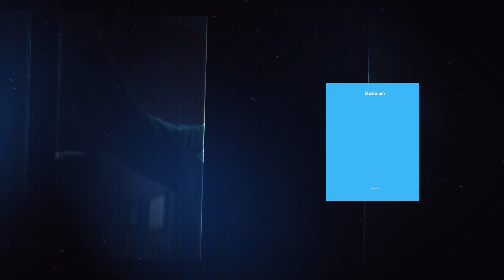Die Drei MCU-Helden Von Denen Ihr Nicht Wusstet Dass Sie In DC's The Batman Mitgespielt Haben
Jeder kennt Batman als eine der Hauptfiguren der DC Comics. Der Dunkle Ritter selbst ist seit jeher einer der beliebtesten Superhelden der Welt, der mit den meisten Hauptfiguren des Marvel Cinematic Universe konkurriert - und sie oft sogar übertrifft.

Als solcher erscheint Batman oft als Teil einer viel größeren Rivalität zwischen zwei Comic-Giganten, wobei es erwähnenswert ist, dass dieser Konflikt eher in den Köpfen der Fans existiert als hinter den Kulissen - wo Schauspieler, Autoren und andere Talente sich oft frei fühlen, zwischen den DC- und Marvel-Universen zu wechseln.

Beispielsweise sind im kommenden Warner Bros-Film "The Batman", der die Legende von Gotham City in einem noch düstereren Licht erscheinen lässt, eine Reihe von Schauspielern zu sehen, die euch bekannt vorkommen werden. Auch wenn es auf den ersten Blick nicht auffällt, so sind doch drei der Hauptdarsteller aus dem Marvel Cinematic Universe in diesem Film für DC vertreten.

Der erste der Marvel-Megastars tauchte erst in der Mitte der "Infinity Saga" auf, und zwar der ehemalige Gollum-Darsteller Andy Serkis, der als neuester Darsteller Bruce Waynes Butler Alfred Pennyworth in "The Batman" spielt.

Im MCU ist Serkis' Charakter viel bösartiger, denn er spielte Ulysses Klaue Ursprünglich tauchte er in "Avengers: Age of Ultron" auf, bevor er seinen Weg in "Black Panther" fand. Klaue ist der Waffenhändler im Untergrund, der für den Diebstahl von Vibranium aus Wakanda verantwortlich ist.

Ursprünglich war er der Hauptantagonist in "Black Panther", wurde dann aber von seinem Partner Erik Killmonger ermordet, der Klaue verriet, um nach Wakanda zu gelangen und T'Challa herauszufordern und seine Herrschaft zu stürzen.

Das MCU ist nicht die einzige Marvel-Filmreihe, mit der Serkis in Verbindung gebracht wird. Er war auch der Regisseur von "Venom: Let There Be Carnage". Damit ist er der einzige Schauspieler auf dieser Liste, der direkte Verbindungen sowohl zu DC als auch zum MCU hat, während er gleichzeitig eine Rolle in Sonys Reihe von "Spider-Man"-Filmen spielen kann.

Neben Serkis tritt auch der irische Schauspieler Barry Keoghan sowohl in "The Batman" als auch im MCU auf, obwohl sein Einstieg in das MCU viel später erfolgte als der von Serkis.

Keoghan spielt in "The Batman" eine Figur, die geheim gehalten wurde. Offiziell wurde er in den Vorabinformationen als "Officer Stanley Merkel" bezeichnet, doch die Figur, die er im Film tatsächlich spielt, ist viel mysteriöser.

Sicher ist, dass sein MCU-Charakter, der als Druig bekannte Eternal, auch in zukünftigen Filmen auftauchen wird. In "Eternals" wird Druig - mit seiner Macht der Gedankenkontrolle - zu einem der wenigen Eternals, die sich gegen die Celestial-Schöpfer auflehnen. Es bleibt jedoch abzuwarten, wie er und seine überlebende Familie für ihre Rebellion bestraft werden könnten.

Zu guter Letzt gibt es noch Jeffrey Wright, der in "The Batman" den berühmten James Gordon darstellt, welcher ebenfalls auch im MCU mitspielt. In den meisten Batman-Geschichten ist James Gordon als Polizeichef von Gotham City und Vater von Barbara Gordon, alias Batgirl, bestens bekannt.

Er ist einer der treuesten und vertrauenswürdigsten Partner von Batman und der Hauptgrund dafür, dass die Polizei von Gotham City oft mit Batman zusammenarbeitet. Gordon ist eine Rolle mit hohem Wiedererkennungswert, die in den vergangenen Filmen am bekanntesten durch Gary Oldman in der "Dark Knight"-Trilogie verkörpert wurde.

Auf der MCU-Seite ist Wrights Rolle jedoch schwer zu erkennen, wenn man nicht richtig darauf achtet. Das liegt daran, dass Wrights Rolle im MCU im Gegensatz zu den anderen aufgelisteten Schauspielern ausschließlich gesprochen wird und er (bisher) noch in keinem Film aufgetreten ist.

Stattdessen taucht Wrights Figur als Uatu, auch bekannt als der Wächter - ein kosmisches Wesen, das die Ereignisse im gesamten Multiversum beobachtet - nur in der animierten Disney+ Serie "What If...?" auf. Obwohl Uatu sich bemüht, unparteiisch zu bleiben, zeigt die Serie, wie er schließlich erkennt, dass eine zunehmende Bedrohung sein Eingreifen erfordert.

Mit "The Batman" werden wir Wright jedoch endlich in einer regulären Comicverfilmung sehen. Das ist ein großer Schritt für den Schauspieler, der die Kritiker seit seinem Durchbruch in "Basquiat" im Jahr 1996 beeindruckt hat ... in dem auch ein weiterer Commissioner Gordon, Gary Oldman, mitspielt.